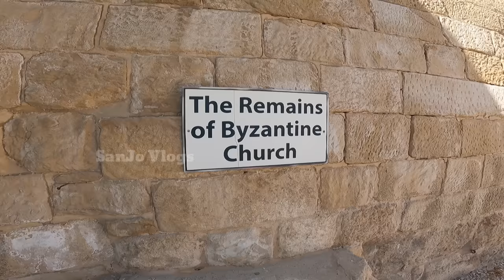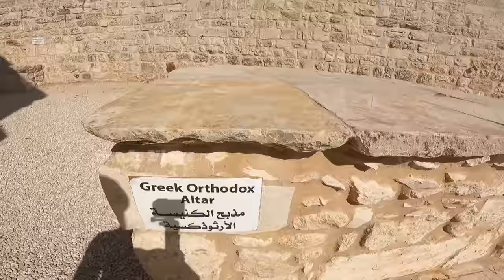യേശു സ്വര്‍ഗ്ഗാരോഹണം ചെയ്ത സ്ഥലം / Dome of the Ascension in Mount Olives /@sanjovlogs2020 /Vlog 188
The shrine marking the place where Jesus is believed to have ascended to heaven offers Christians a disappointing experience.

All that remains of the several churches built to celebrate the Ascension is a small octagonal structure on a property that is now part of a mosque.

Plain and unadorned, the Dome of the Ascension stands in a walled compound east of the main road that runs on the top of the Mount of Olives in Jerusalem. The location is just north of the Church of Pater Noster — which is built over a cave that the first Christians used as a more secluded place to commemorate the Ascension.

The last church on the site was captured by the Muslim sultan Saladin when he defeated the Crusaders in 1187. Since Muslims also believe in the Ascension of Jesus, it was converted into a mosque.

An unusual feature of the tiny building is that it contains what has been traditionally regarded as the last impression of Jesus’ right foot on earth before he ascended into heaven.

Ascension Day is the 40th day of Easter. It occurs 39 days after Easter Sunday. It is a Christian holiday that commemorates Jesus Christ's ascension into heaven, according to Christian belief. Ascension Day marks the 40th day after Jesus Christ's resurrection, according to Christian belief.